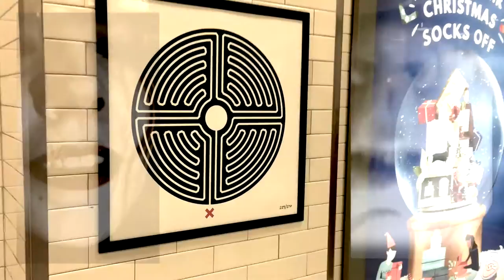John Richardson, 'The Fold'. HD version, official music video (Svart Records)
Lyrics & music by John Richardson. Video produced by John Richardson. HD version of video.